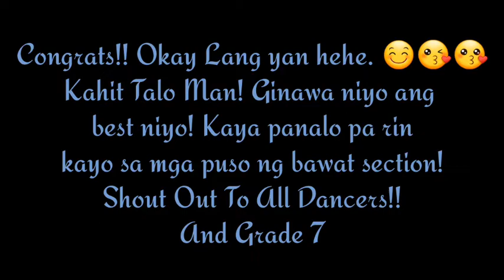Dance Revolution 2018 RSHS VLOG